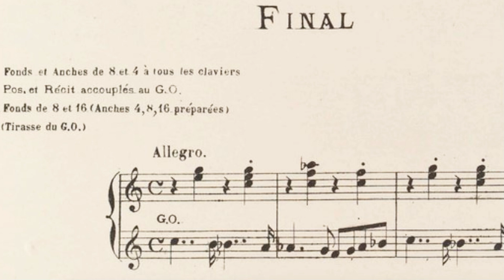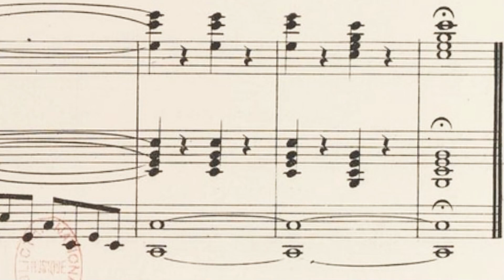Aloÿs Claussmann, Opus 32 n°8, Final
L'ensemble des vidéos des œuvres d'orgue et d'harmonium de Claussmann est également sur : francois-clement-organiste.e-monsite.com . Ce Final d'Aloÿs Claussmann, jouée ici par François Clément sur l'orgue de la Cathédrale de Moulins, est la huitième et dernière pièce de l'opus 32, intitulé "Huit pièces pour orgue, 5° collection" publié en deux cahiers chez Loret et Fentag éditeurs, en 1900.

C'est une grande fresque à plusieurs thèmes. Le premier, bien sûr sur un Grand Chœur en 8', est très rythmé, avec des accords qui le ponctue et le dynamise tout en contretemps. Il est exposé au soprano, et par la suite souvent en octaves encadrant les harmonies. Après avoir enlevé des anches, on a le deuxième élément: une gamme ascendante, jouée en dixièmes, aussitôt suivie de tierces descendantes liées par deux, un motif original que Claussmann utilise plusieurs fois dans l'opus 32. S'ensuit une première confrontation de ces deux thèmes. Vient ensuite le troisième thème, en arpèges brisés, qui se courent après entre les deux voix manuelles (on peut penser, ce qui n'a rien à voir bien sûr, à une chanson de Michel Sardou!) qui sera très développé. Vient ensuite un autre développement sur le 2° thème (la gamme ascendante). Et un crescendo nous amène de nouveau au Grand Chœur en 8', tout d'abord sur le premier thème, et ensuite, c'est un feu d'artifice de combinaisons des trois thèmes qui va crescendo en tension jusqu'à la fin tourbillonnante.

L'orgue de la cathédrale de Moulins a été construit par Joseph Merklin en 1880 (soit 3 ans après celui de Claussmann à Clermont-Ferrand). Il comporte 42 jeux répartis sur 3 claviers et pédalier.